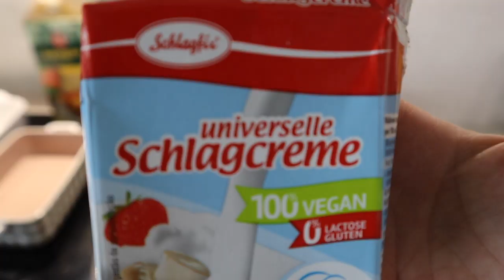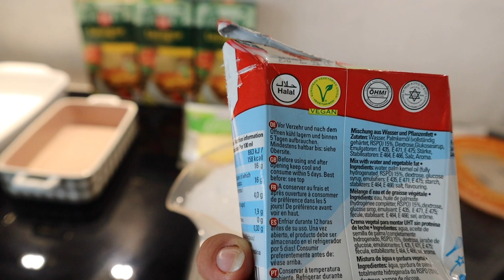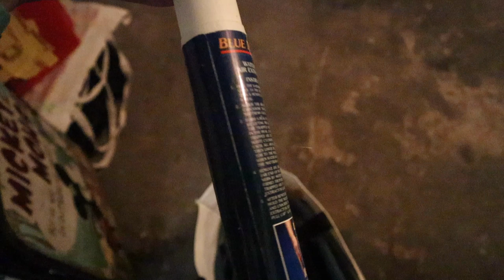Wasserbett abbauen 💦 - Lasagne - Food Haul - Garten arbeit 💓 Ela Kanal Vlog